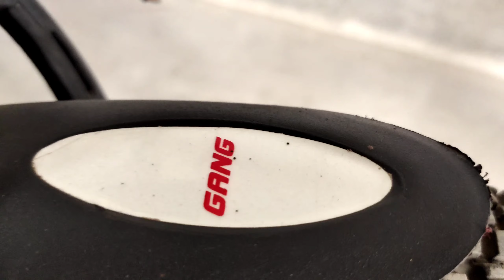Top 3 Best MTB Cycle Under 10000 in India 2022 |Gang Xorro | Best mtd bicycle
Top 3 Best MTB Cycle Under 10000 in India 2022 | Gang Cycle |Gang Xorro | Best mtd bicycle Gang Draft cycle & Gang Fire Cycle Full Information😱

Hopper rampage 20t cycle

gang 21 Speed Gear cycle

Hero next 21 Speed Gear Cycle

VESCO 24-T Drift Cycle for Big Kid's MTB Mountain Bike | Dual Disk Brake & Front

VESCO Drift 26 Inch 26T Single Speed Mountain Road Cycle | 18 Inches Frame |

Leader Beast 26T Multispeed (21 Speed) Mountain Bike with Front Suspension & Dual Disc Brake

Leader Scout MTB 26T Mountain Bicycle

Leader Beast 27.5t cycle and font suspenser in dual disc brake bike

leader electric cycle